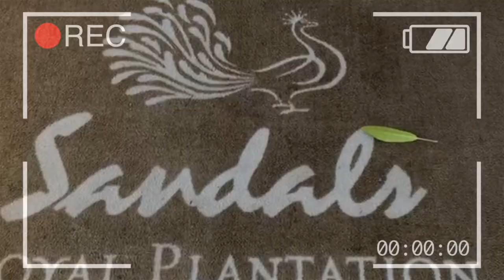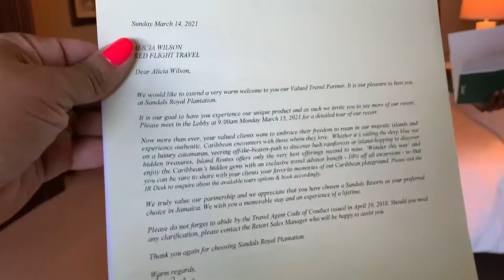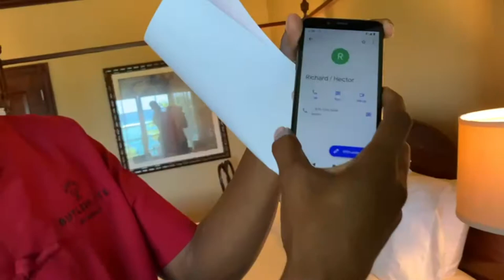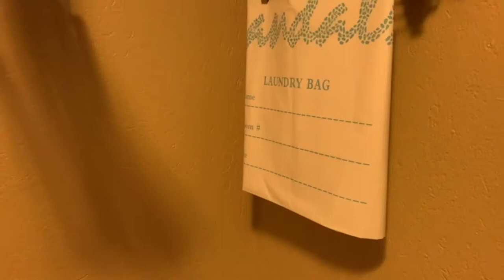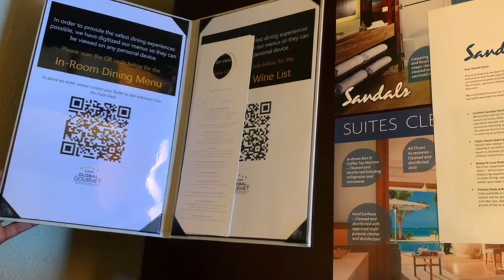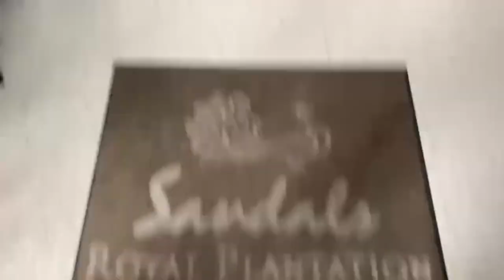Touring Sandals Royal Plantation w/ Butler Service | Villa Included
Red Flight Travel, LLC was established in 2013.
We are a full serviced travel agency specializing in tour packages, destination weddings, honeymoons, cruises, family reunions, special birthdays and individulized event planning. Red Flight Travel, LLC works with many suppliers locally and globally and this helps clients get the experience that their heart desires.